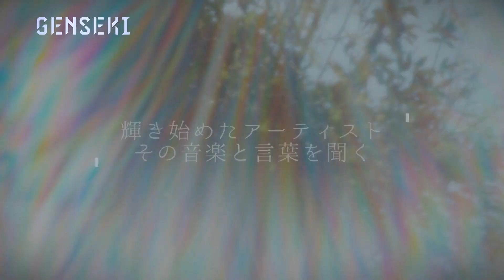GENSEKI project 024「ここで生きてるず」Episode1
言葉と音楽で世界を紡ぐ
アーティスト発掘プロジェクト【GENSEKI】

この番組では、アーティスト発掘プロジェクト【GENSEKI】がおすすめするアーティストの魅力をじっくりと紹介しています！

アーティスト発掘プロジェクト【GENSEKI】の公式アカウントでは、新たなアーティスト を募集中！

アカウントをフォローの上、あなたの作品を#GENSEKI でシェア！
【GENSEKI】公式が発掘しに行きます！